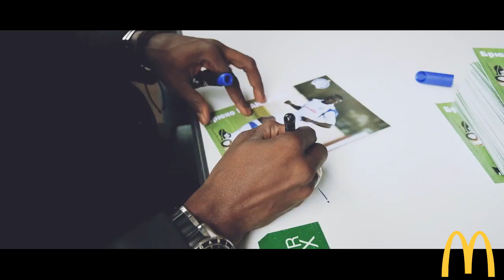Динамо vs БАТЭ: атмосфера матча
Атмосфера самого посещаемого матча белорусского чемпионата